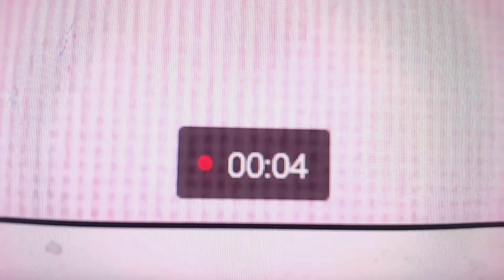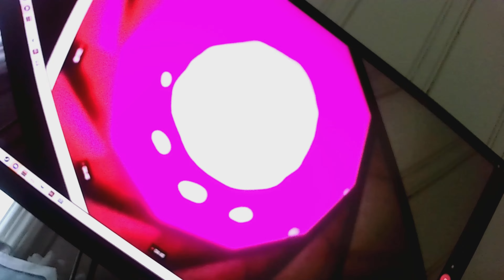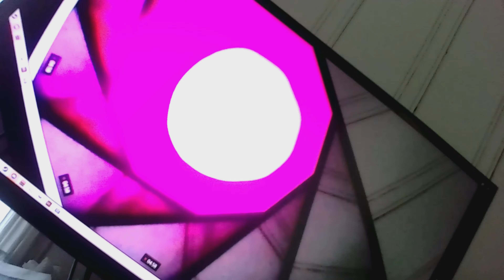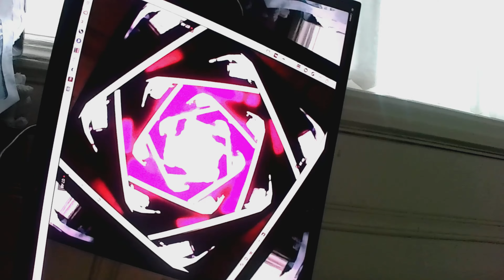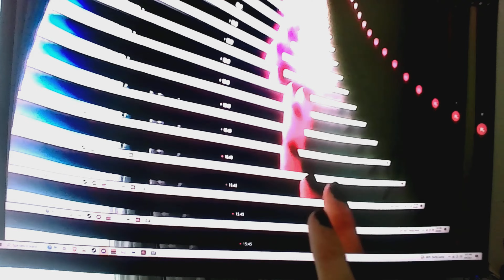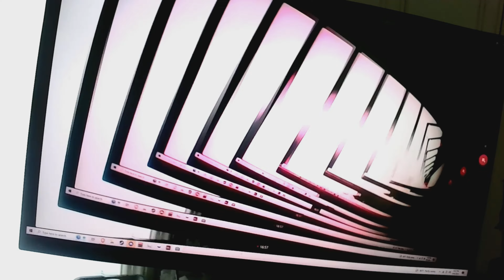DID YOU KNOW YOU CAN DO THIS WITH YOUR COMPUTER CAMERA?